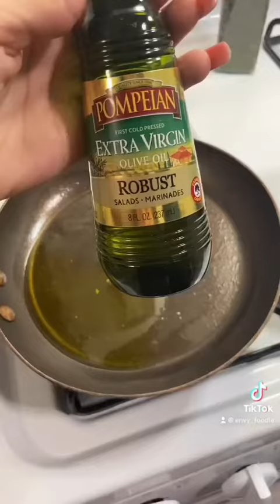SHRIMP PASTA ALFREDO